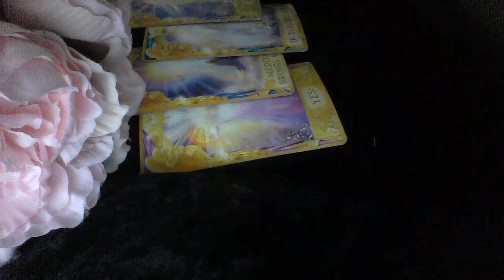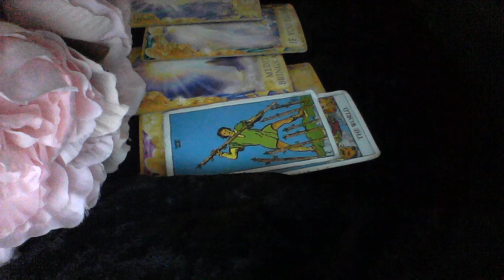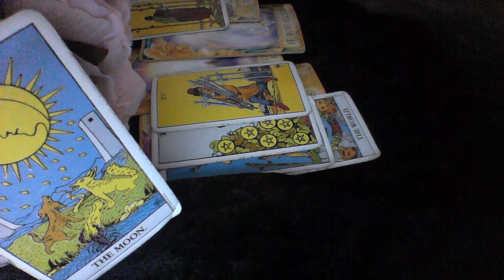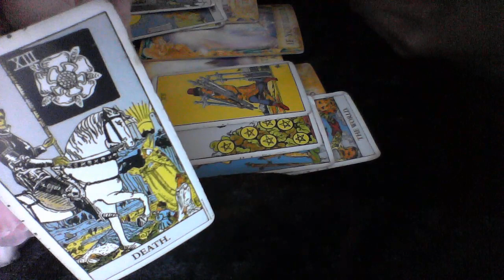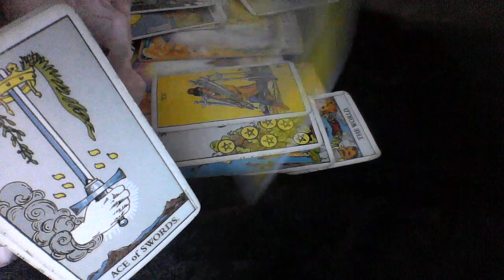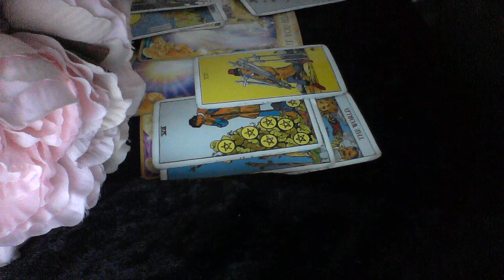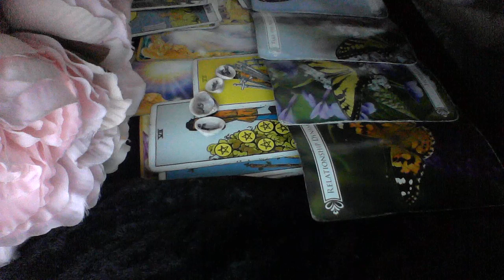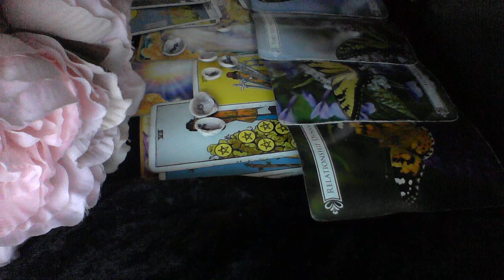ARIES OCT 2019 MESSAGE FROM SOULMATE STOP WORRYING I LOVE YOU AND IM MAKING CHANGES FOR YOU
My astrological makeup:

Sun: Aquarius
Moon: Libra
Ascendant: Aries

Ellej446
TAROTOFELLE